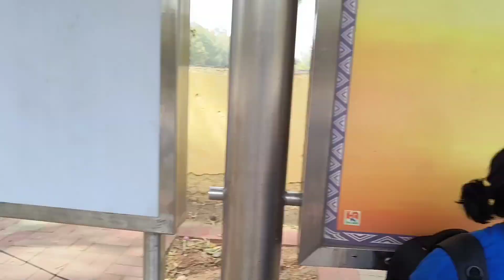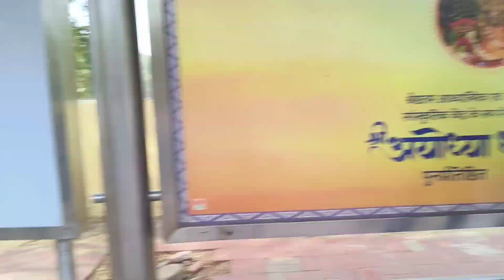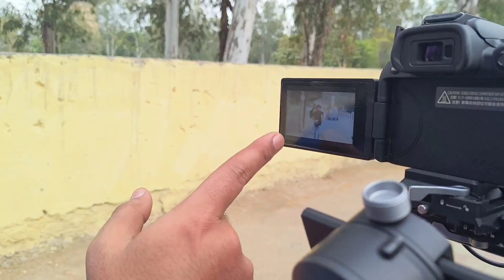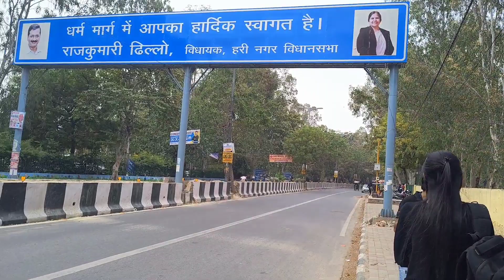Mujhse Kaise Pata Na Chala | Cover Videos | Hindi Song | Music Video Shoot | Zohaan Vlogs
MUJHE KAISE PATA NA CHALA

A revenge love story

Bewafa love story

Bus conductor sad love story

Crazy girl love story

Sad school love story

Deshi love story

Religion love story